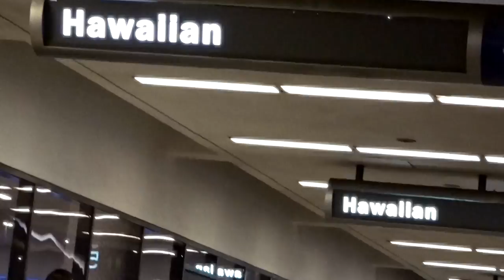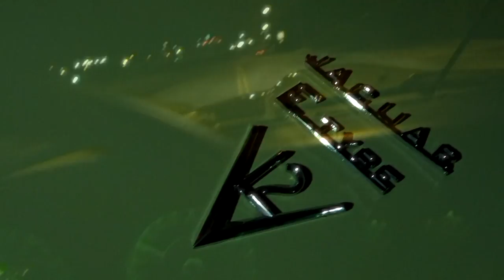1973 JAGUAR E-TYPE PRIMROSE YELLOW - FIREBALL MALIBU VLOG 684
1973 JAGUAR E-TYPE PRIMROSE YELLOW - FIREBALL MALIBU VLOG 684 - Fireball take Kathie to the Airport, then heads to The English Car Company to drive 2 classic Jaguars!. 1973 and 1978. Both phenomenal, but the ''73 only has 48K miles on it!

1973 JAGUAR E-TYPE PRIMROSE YELLOW - FIREBALL MALIBU VLOG 684